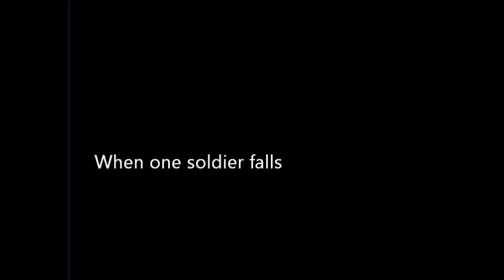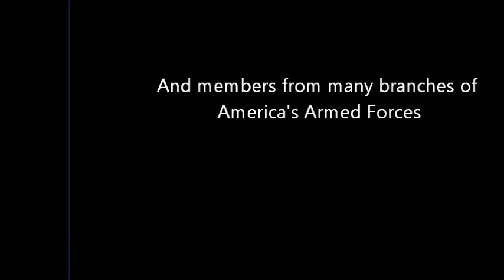U.S. Armed forces tribute - Broken Dreams by Shamans Harvest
I built this video myself from pics and videos that I found on the Internet. Tell me what you think